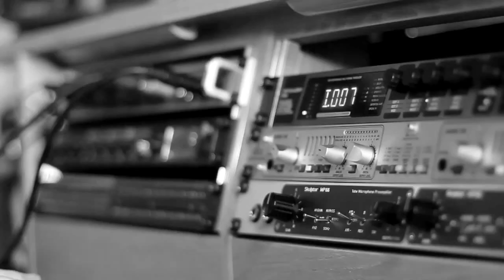Refunk| Band | Dubai number 1 entertainment booking agency | 33 Music Group | Scott Sorensen